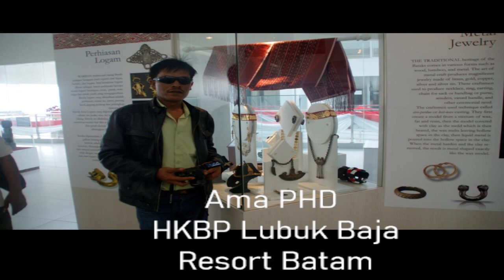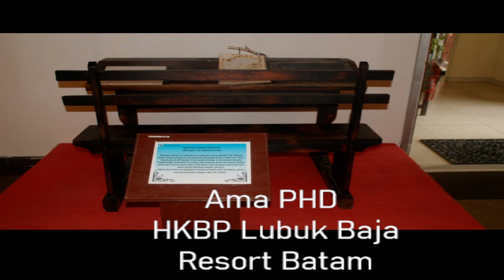AMa PHD Tour 2022 11 06 10 15 48